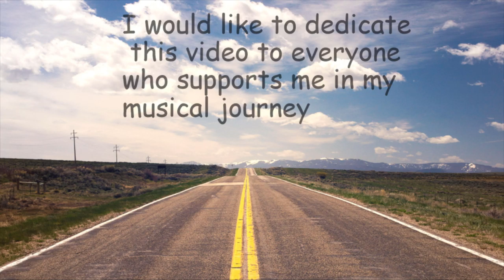Shane Nelson - The Music Saved My life (with pics)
This is a video that I put together for everybody that has supported me with my music and helped me follow my dreams. There are some clips and pictures from When I was a kid playing at home, school talent shows, prom night, and more recent stuff playing with my band Crescent Moon.